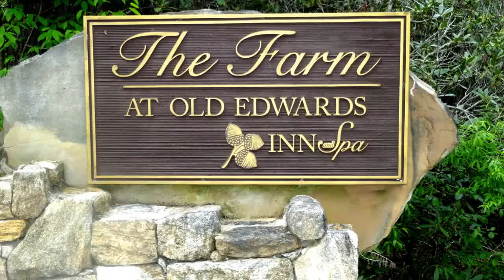Gina Strumpf Live Event Artist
Captured on Canvas ~ What better way to capture the moment and excitement of your wedding or event than to have an artist transform your celebration into a heirloom oil painting.  Gina does live oil paintings at weddings and events. The object is to complete an alla prima oil painting during your wedding reception or event. The painting is finished before the event is over. In addition to creating an heirloom for the couple or guest of honor, Gina provides entertainment for the guests as well. During breaks in festivities they tend to gather around her easel. Children watch with amazing attention as Gina paints the scene.

Gina is a Professional Artist and a certified Golden Artist Colors Educator. Her work is represented in Fine Art Galleries from Washington DC to Charleston SC with collectors across the USA and Europe, and many owning multiple paintings, she is a sought after artist.  She is honored by both Cunard Cruise and Celebrity Cruise Lines as their Official Resident Artist, introducing students to the joy of watercolor, where guests fall in love with her engaging warm personality.  Many of her students say, "She has changed our lives!”

Gina teaches workshops in the USA and Europe and is available to travel to any location for art workshops or "Live Event" painting at weddings and special events.

She loves painting en plein air and traveling for inspiration to new and exciting locations. The joy of painting from life capturing that "moment in time" is what makes her spirit soar! Having a Live "Event Artist" capture the magic of your day, has become the latest craze with everything so Instant and photos everywhere, posted on FB, Instagram and Twitter, Brides are turning to something a bit more personal and lasting... and what better way than a painting done on location at the time of the event capturing the "poetry"of the day in a lasting Oil Painting!  If the Event has already taken place, yesterday or 20 years ago.. Gina can work from photos, pulling together the event in one lasting image.

Gina is available to travel to any location in the USA or abroad. Whether a Wedding, Anniversary, Bar Mitzvah, Sweet Sixteen or Corporate event.   Contact Gina to put the most beautiful moments of your life on canvas.